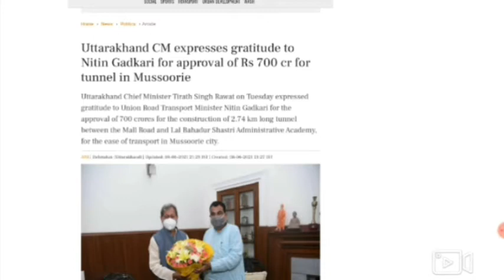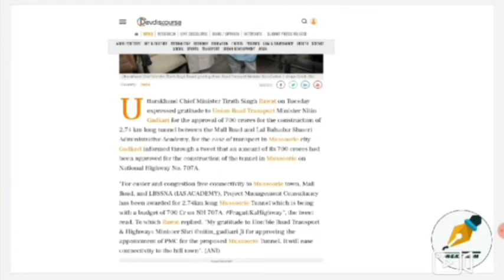क्या है मसूरी से LBSNAA 2.74 किलोमीटर टनल प्रोजेक्ट? NEXT AIM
What is Mussoorie to LBSNAA  2.74 Km Tunnel Project?

NEXT AIM